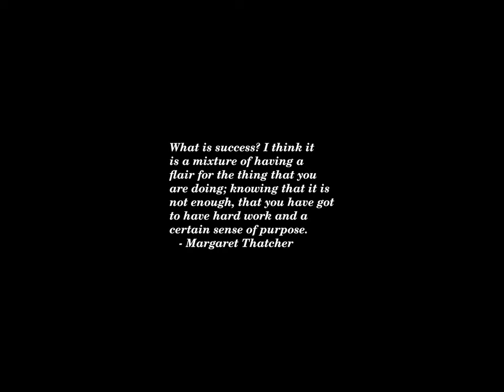Sunset Time-lapse: Monday, October 21, 2024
Today's headlines:

Supreme Court declines challenge to CPSC's structure, for now

Top Republican super PAC jumps into Nebraska Senate race

North Carolina 2024 Trump-Harris Polls: Trump Leads By 3 Points In Latest Survey

Supreme Court to consider which courts can weigh challenges to some EPA actions

Paul Whelan’s Life in a Russian Prison Awaiting a Hostage Swap

What Democrats don’t want voters to know about IVF

Election 2024 Swing State Polls: Harris Leads By 1 Point Overall In 7 Battlegrounds (Update)

Karl Rove: Harris ‘flatlining’ in polls while Trump rises

Advanced US anti-missile system now ‘in place’ in Israel

What To Know About Liam Payne’s Death: Payne Had Multiple Drugs In System, Report Says